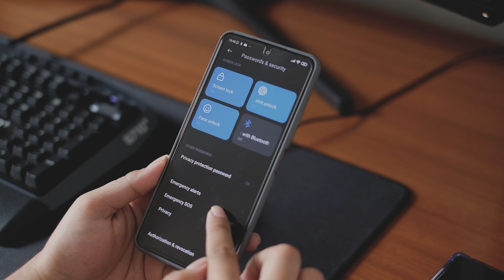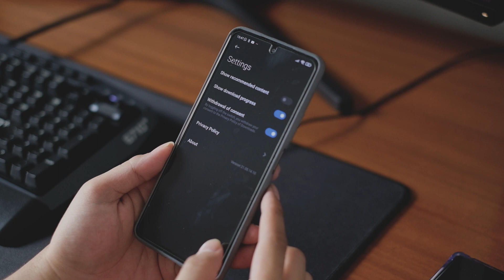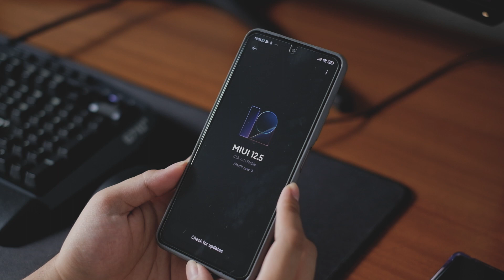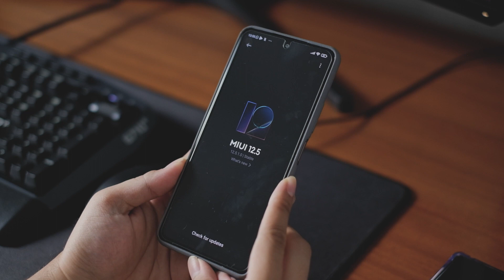Cara Gw Hilangkan IKLAN di HP Xiaomi - MIUI 12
di video kali ini gw akan berbagi sedikit tips cara hilangkan iklan di HP Xiaomi khususnya MIUI 12, oiya hiraukan untuk step no 5 yang gak ada yaa, karena kondisi pas take audio sambil ngantuk. hehe